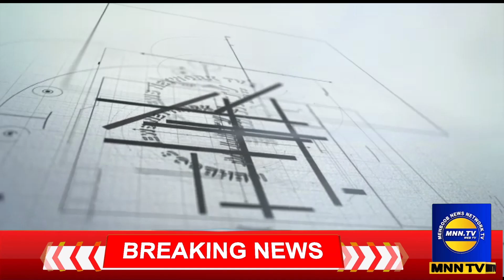The Regional Office of the Federal Ombudsman also started working in Muzaffarabad Azad Kashmir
وفاقی محتسب کے علاقائی دفتر نے مظفر آباد آزاد کشمیر میں بھی کام شروع کر دیا